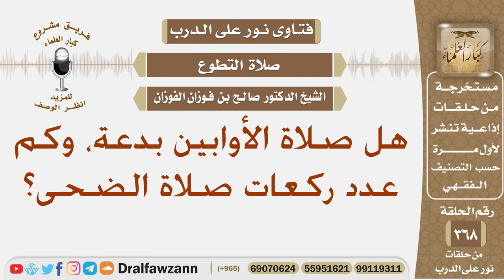هل صلاة الأوابين بدعة، وكم عدد ركعات صلاة الضحى؟ الشيخ صالح الفوزان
نص السؤال: هل صلاة الأوابين بدعة، وكم عدد ركعات صلاة الضحى؟
السيرة الذاتية :
للاشتراك في قناة الشيخ صالح الفوزان

رئيس الفريق
لمشروع كبار العلماء